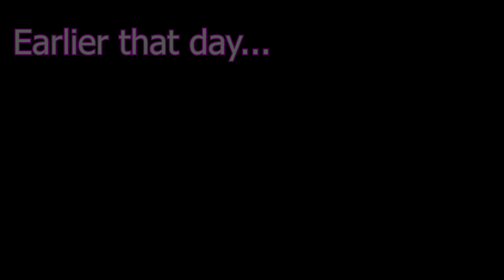Just Headshots With The Deagle In Fortnite! (INSANE)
SOMEONE CALL MY MOM, im not ok

Make sure to BUY DUBBY ENERGY with my Creator Code